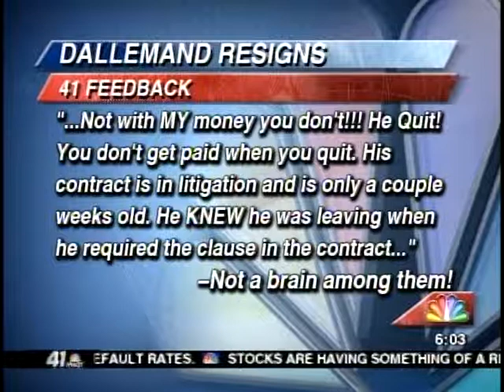41NBC/WMGT- Viewer Reaction to Resignation- 2.26.13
Many of are weighing in online also about Dallemand's resignation.